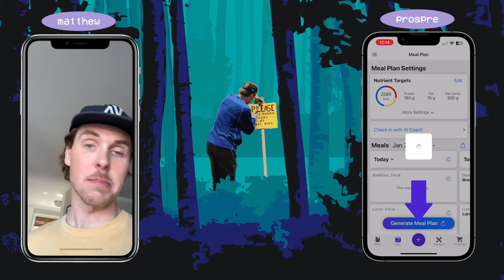the video ends when I stop speaking in reverse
Thank you to Prospre for supporting the channel!